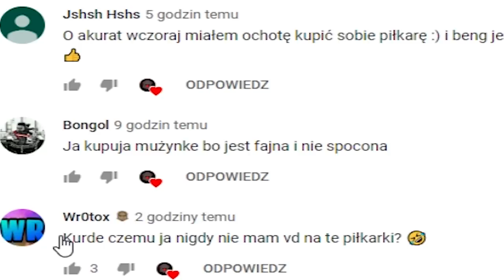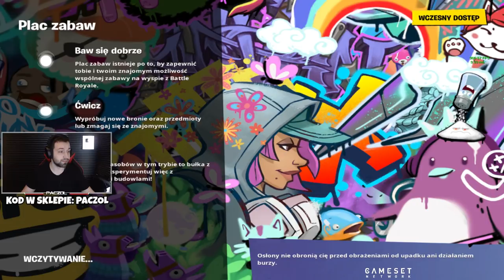WIDZ NIE MIAŁ VDOLCY NA PIŁKARKI! ZROBIŁEM TO!!!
JEŻELI CHCIELIBYŚCIE BYĆ W TAKIM ODCINKU TO ZOSTAWCIE SUBA I ŁAPKĘ W GÓRĘ!